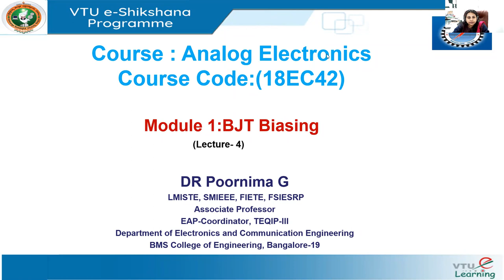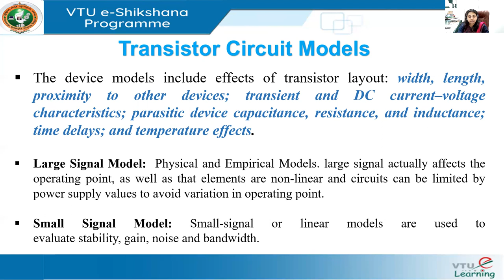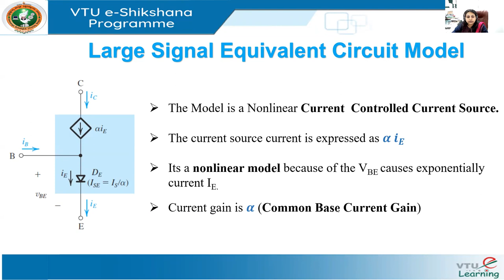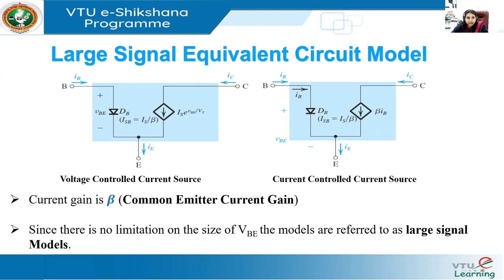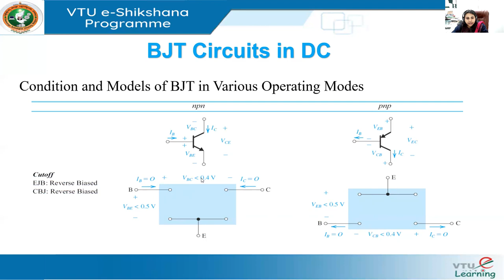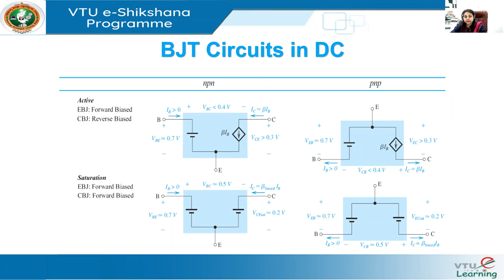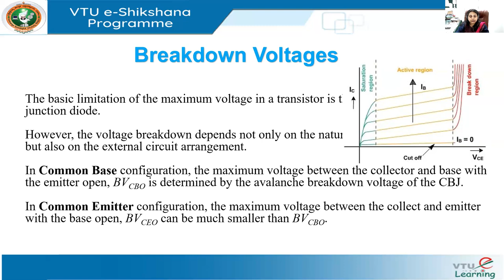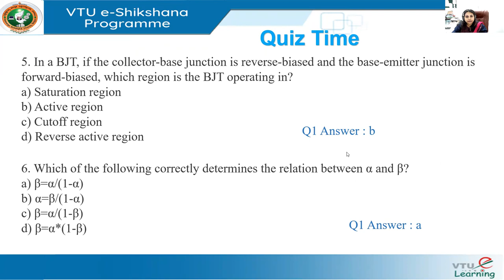Module 1, Lecture 4